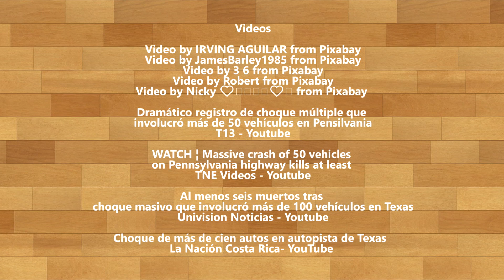Asombrosos Accidentes de Vehículos captados en vídeo. Lo Logica de las Cosas 8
En esta ocasión, en La Lógica de las Cosas examinarnos algunos accidentes de vehículos que han causado impacto en los estados unidos y la forma en la que las condiciones atmosféricas coadyubaron a ello